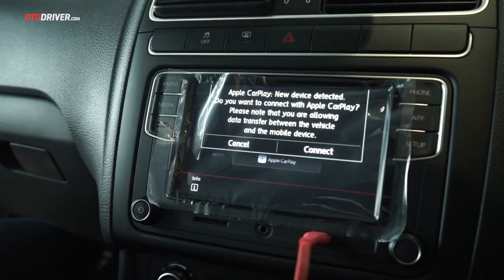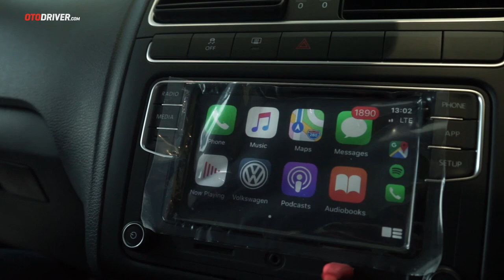VW Polo 2020 | First Impression | OtoDriver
Di awal tahun 2020 ini secara "diam-diam" ternyata Volkswagen memperbarui salah satu hatchback mereka ini. Apa saja ubahannya? Simak videonya!

Pada video ini reviewer OtoDriver, Aditya Widiutomo, melompat ke balik setir VW Polo 1.2 TSI untuk melihat apa saja yang ditawarkan mobil ini dari berbagai sisi.